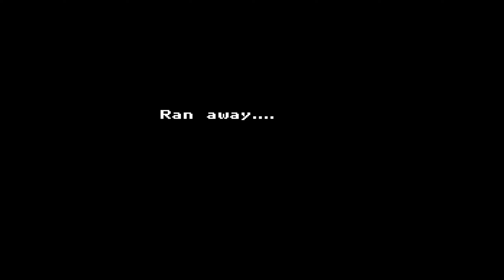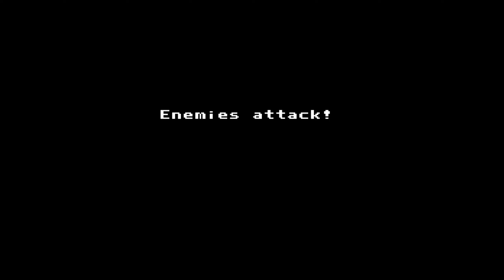El Príncipe Secuestrado - Chaos World (Famicom) #2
Chaos World (カオスワールド) es un JRPG desarrollado y publicado por Natsume para la Family Computer en Japón. Fue lanzado en 1991.